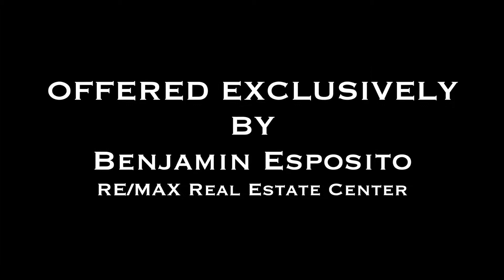131 Union St, Mansfield MA - Benjamin Esposito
Full Hi Def PHOTO GALLERY TOUR:
Properties for sale in Mansfield MA